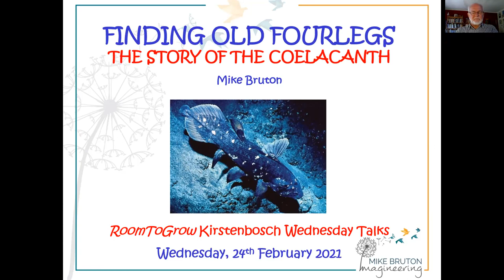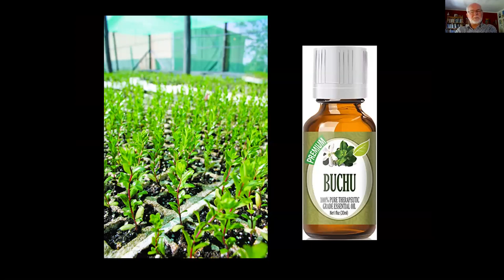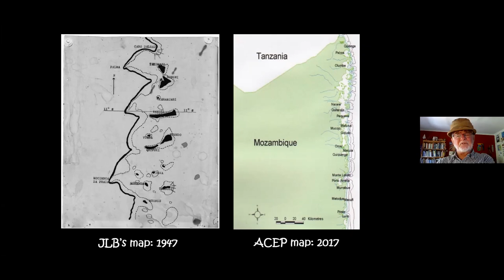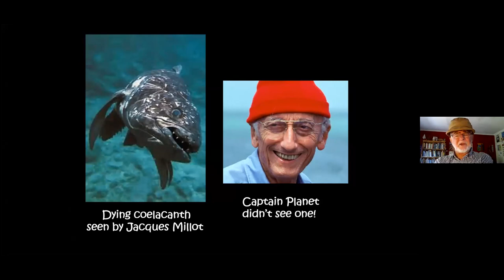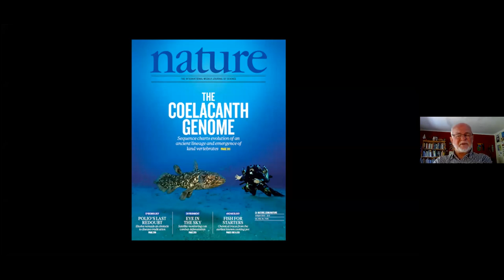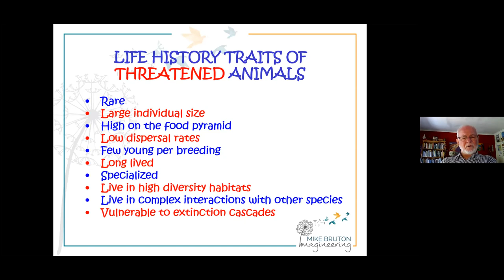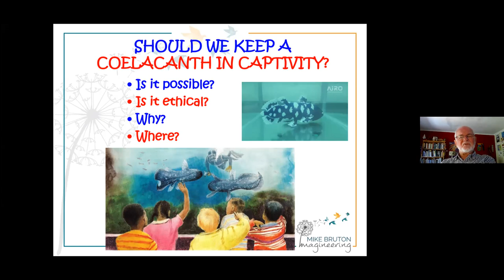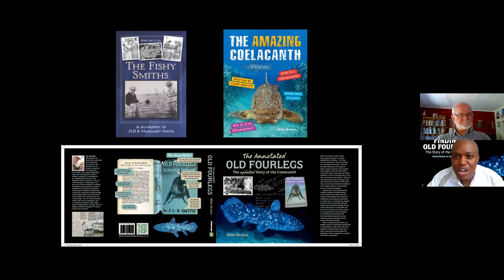'Finding Old Fourlegs' presented by Prof Mike Bruton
The capture of a live coelacanth off the South African coast in 1938, one of the greatest biological discoveries of the 20th century, was just the first step in an amazing scientific adventure that continues to this day. Mike Bruton will share with you the agony and ecstasy of finding and researching ‘old fourlegs’ based on his personal involvement and his acquaintance with the main characters involved in the drama. He will also discuss the latest discoveries on the biology and conservation of the coelacanth and the lessons that we have learned for our own survival. Don’t miss this once-in-a-lifetime experience.
Mike Bruton was born and schooled in East London, where the first coelacanth was caught, and maintained his interest in the iconic fish throughout his career as a research scientist at Rhodes University and a science educator at the Two Oceans Aquarium and Cape Town Science Centre. He has observed live coelacanths in the Comoros and documented their natural and cultural history during extensive travels abroad. He was recently awarded the prestigious Marloth Medal by the Royal Society of South Africa for his contributions to science and science education.

'The Fishy Smiths: A Biography of JLB& Margaret Smith', 'The Annotated Old Fourlegs: The story of the coelacanth' and 'The Amazing Coelacanth' all published by Struik Nature, Penguin Random House is available at all good bookstores or online - and available as eBooks.